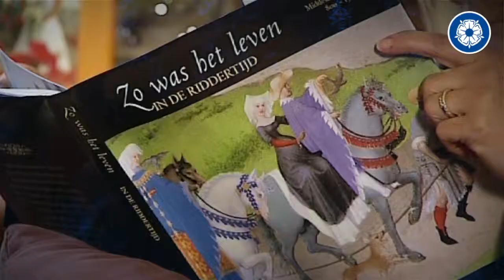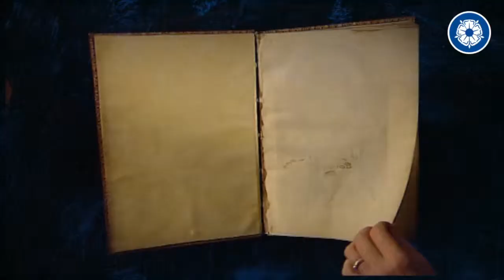Gebroeders van Lymborch Huis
Het Gebroeders van Lymborch Huis aan de Burchtstraat in Nijmegen. Hier was 600 jaar geleden het familie-atelier van de eerste kunstenaars van de Nederlanden die internationaal furore maakten. Hier ligt de bakermat van de Nederlandse schilderskunst.

Film ism SpannendeGeschiedenis.nl.